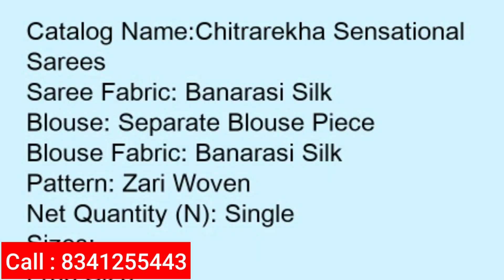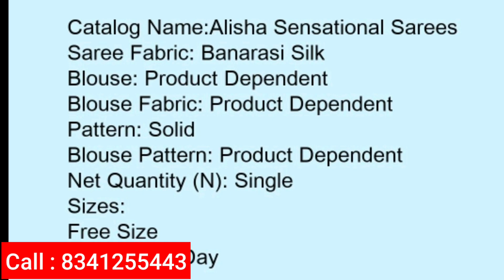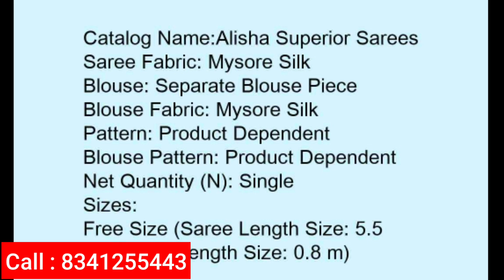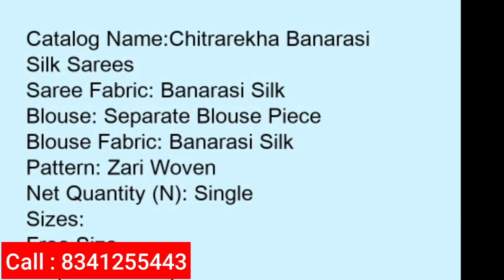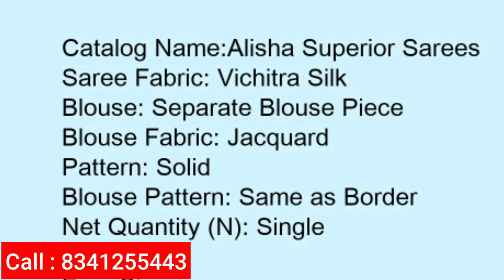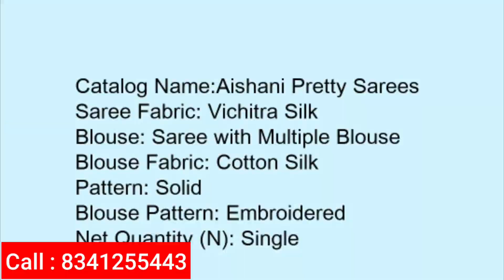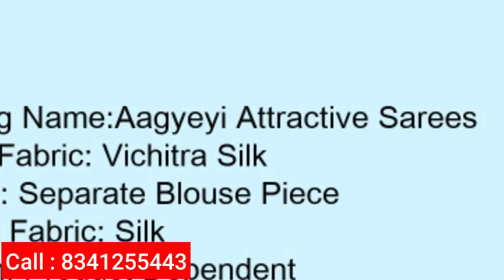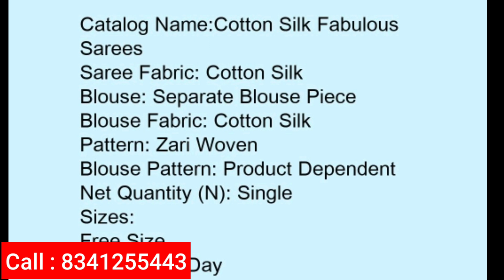Pattu Fancy sarees Chaitanya Silks All varieties With Price Single Saree Courier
Chaitanya Silks